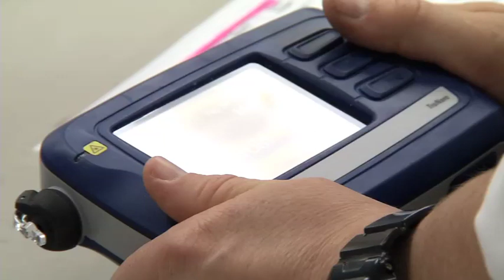High-tech drug-analysis device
The "TruNarc" device uses a low-power laser to scan a drug sample. It then compares this with an on-board library of 83 illicit drugs, 41 precursors and 68 cutting agents. Within seconds, the composition of the sample is displayed on a screen.

The machine is capable of analysing solid or powder samples, and can even scan through transparent containers and clear plastic.

Since the Forensic Services Group (FSG) took ownership of nine TruNarc devices in December 2013, a number of crime scene officers have completed the rigorous training required to use it.

A pilot of the device started in Newcastle yesterday (Monday 24 February 2014), with a view to rolling out the service to other major FSG hubs over the next few months.

The machine will reduce the number of drug exhibits being sent to the NSW Forensic and Analytical Science Service (FASS) for analysis.

"It's like having a mobile laboratory for detecting and analysing illicit drugs," NSW Deputy Commissioner of Police Specialist Operations, Catherine Burn, said.

"The device allows us to determine immediately and in situ whether or not a substance is an illicit drug and if so, which drug we are dealing with, what charges might apply, and any safety considerations for the officers involved.

"This means we're not tying up FASS with exhibits that could ultimately turn out to be something benign.

"Also, if the sample is an actual drug in a non-trafficable quantity, in-field testing is all we need for evidentiary purposes, so the exhibit does not need to go to FASS," Deputy Commissioner Burn said.

In addition, two FSG officers are working in-house at FASS, which is freeing up the scientists to focus on matters involving trafficable amounts of drugs.

"This is making a significant impact on a backlog of drug exhibits awaiting forensic analysis at the facility," FSG Commander, Assistant Commissioner Peter Cotter, said.

"In September 2013, this was estimated at 2500, or the equivalent of about six months work.

"This is now down to about 1400, and we anticipate that by early July this year, the turnaround time for forensic analysis of drug exhibits will be a very reasonable 28 days," Assistant Commissioner Cotter said.

Minister for Police and Emergency Services, Michael Gallacher, said this new technology will greatly reduce forensic backlogs by bringing the laboratory to the crime scene.

"The NSW Government is looking forward to seeing the results of the pilot and how this technology can support NSW officers policing our streets," Minister Gallacher said.